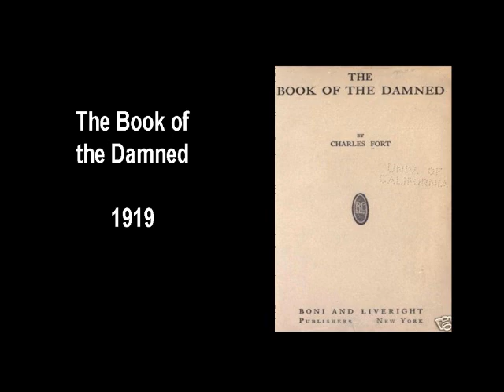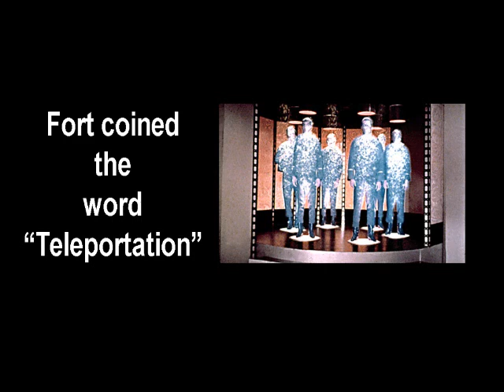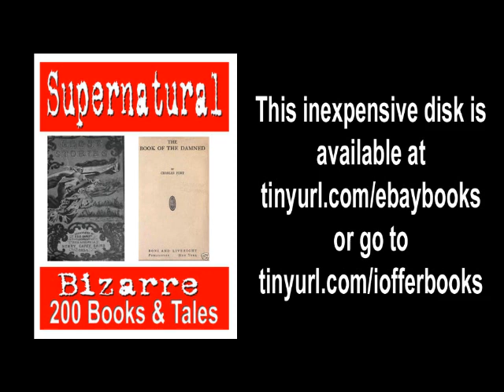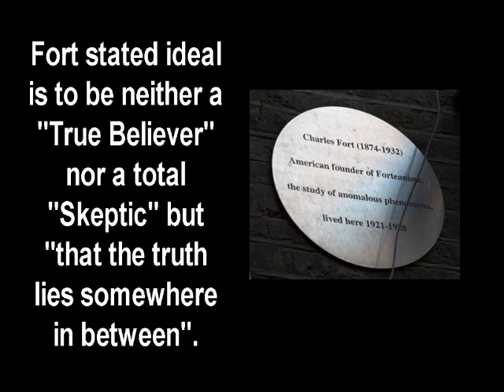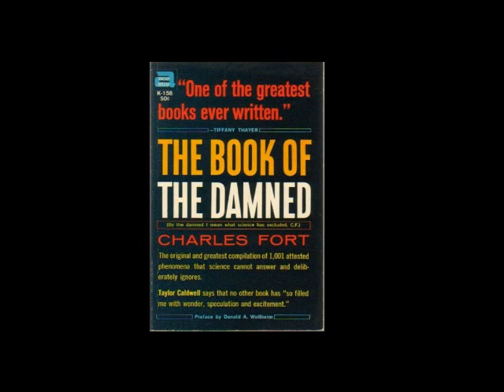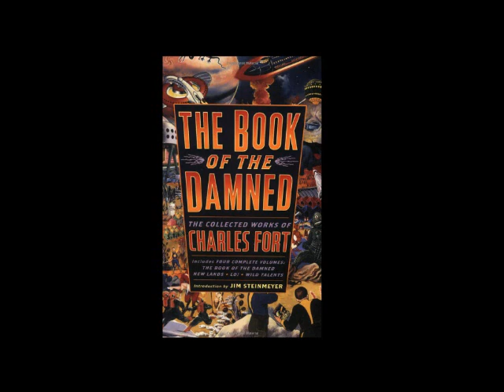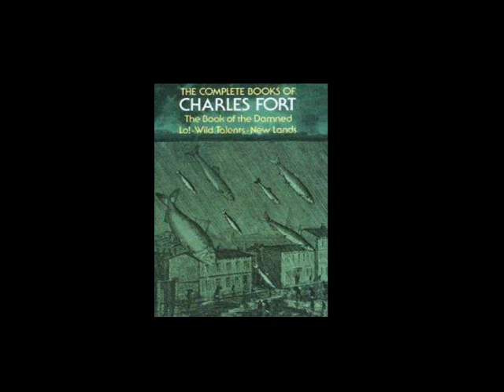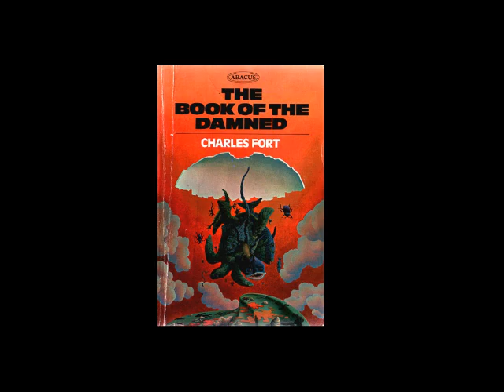The Book of the Damned Chapter 2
Chapter 2 of the Charles' Fort Classic